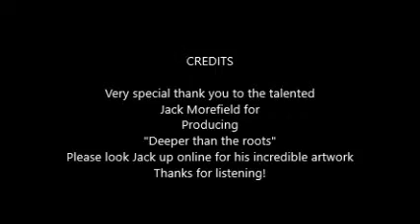"Deeper than the roots" Shelia King & Jack Morefield Genre Rock (earphones for surround sound)